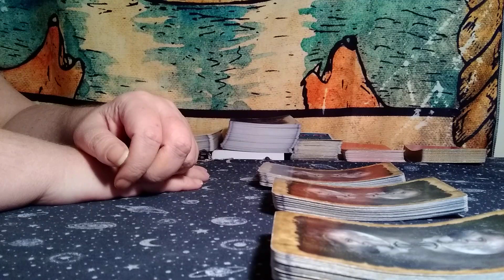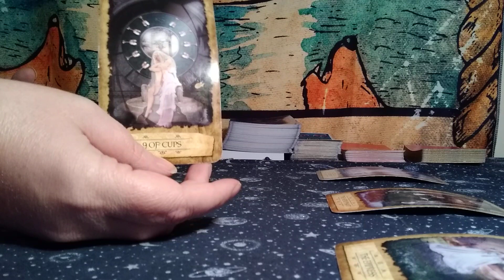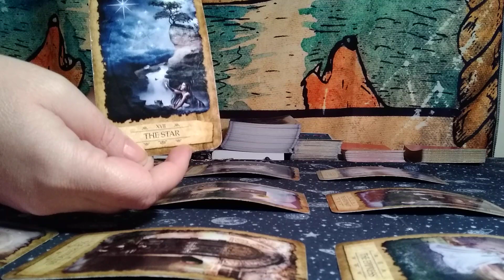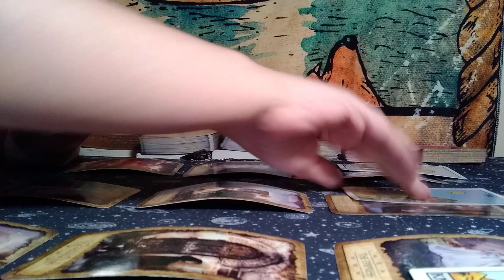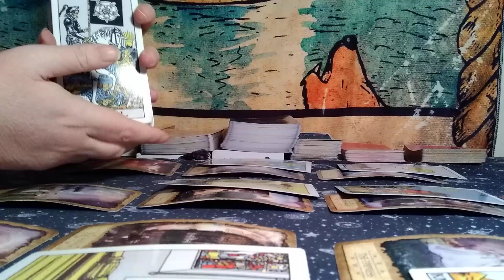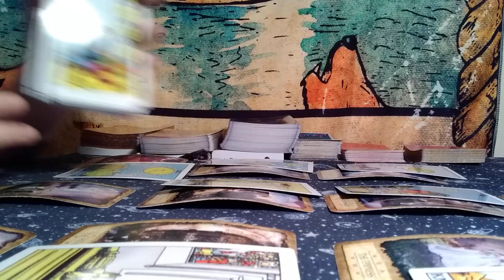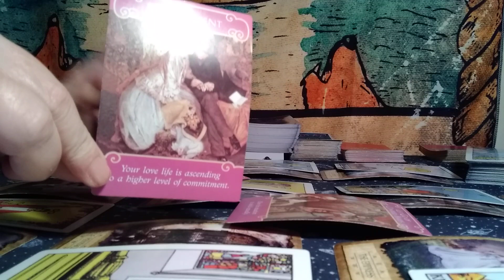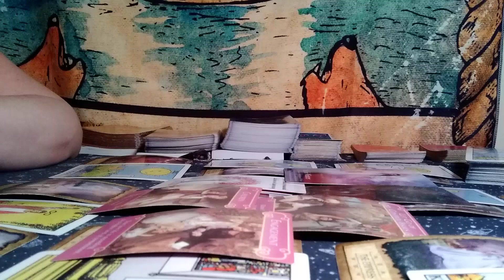Scorpio *Manifesting Reconciliation, They're in Love* Elemental Love Reading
My Schedule : MAY VARY RIGHT NOW
Monthly/Weekly General & Love Readings : Fridays/Saturdays

Elemental Love Series ON HOLD FOR NOW
Cancer/Scorpio/Pisces: Mondays
Leo/Sagittarius/ Aries: Tuesdays
Capricorn/Taurus/Virgo: Wednesdays
Aquarius/Gemini/Libra: Thursdays

Special Messages Spread (Oracle Guidance & Four Tarot Cards With Clarification) $10.00 (Six Tarot Cards w/ Clarification) for $15.00